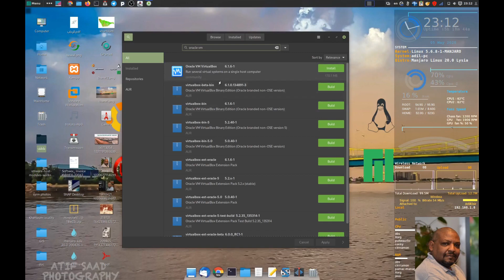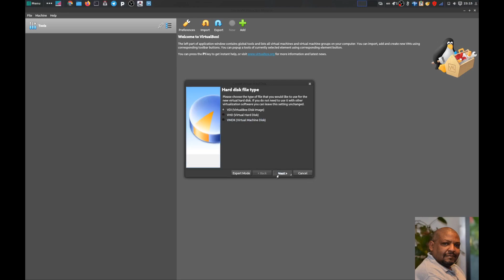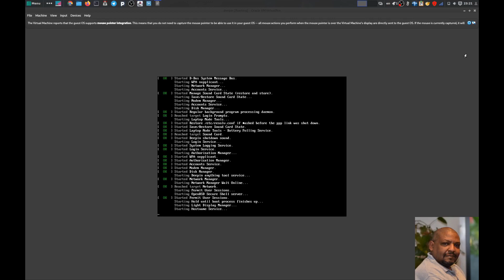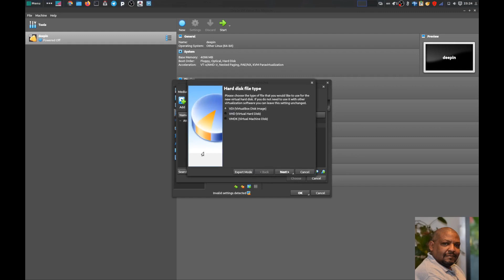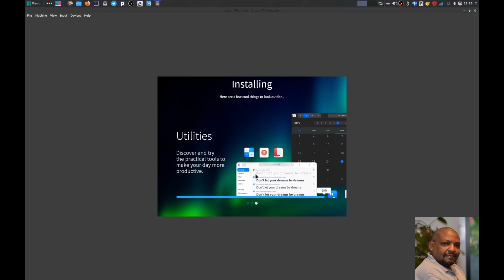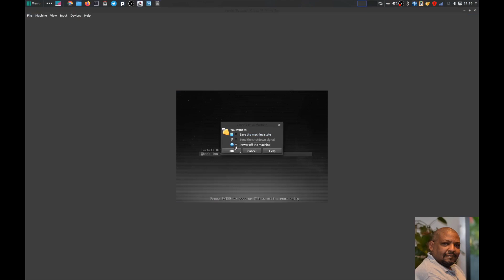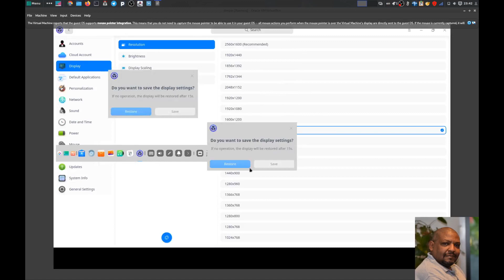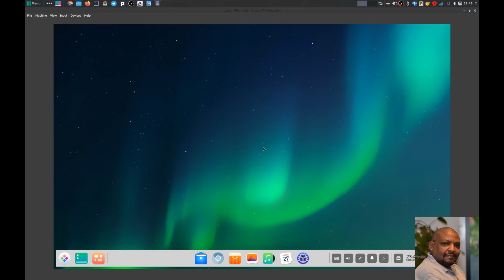Installing Vm Software and Deepin OS! ! تثبيت برنامج الاجهزه الوهميه ونظام دييبن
فيديو طويل  أقوم فيه بتثبيت اوراكل فيرشوال ماشين
كما أقوم بتثبيت نظام التشغيل ديبن  20 على الوهمي أعلاه